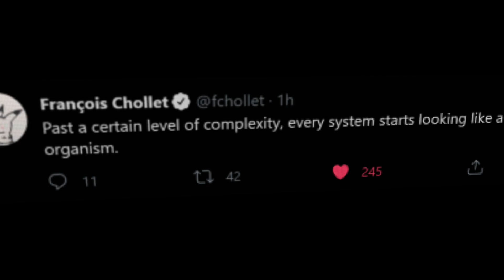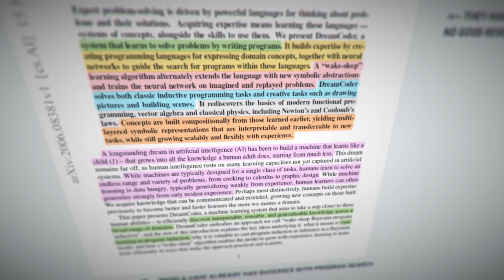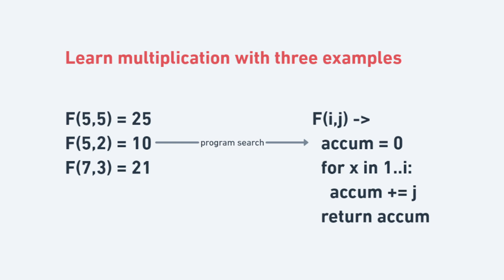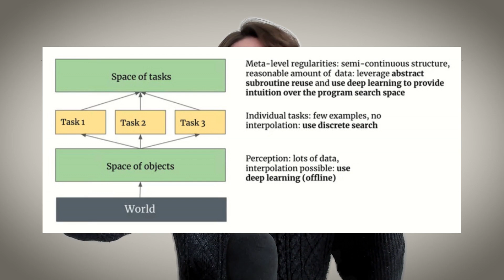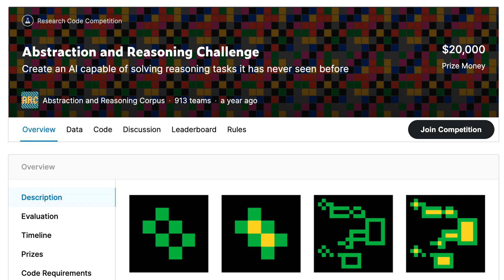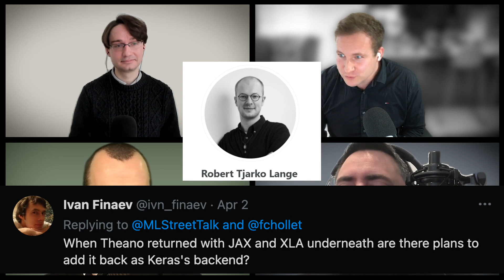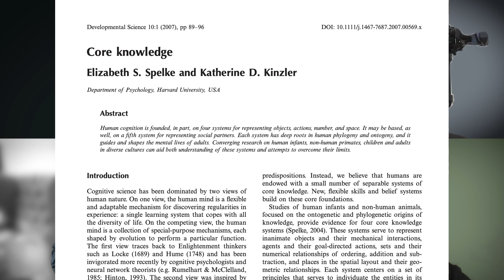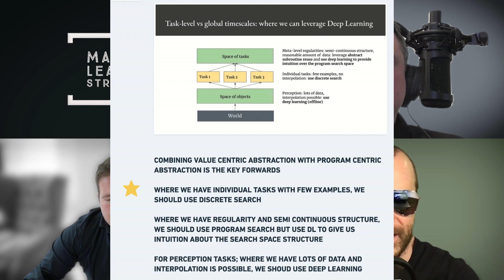#51 FRANCOIS CHOLLET - Intelligence and Generalisation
In today's show we are joined by Francois Chollet, I have been inspired by Francois ever since I read his Deep Learning with Python book and started using the Keras library which he invented many, many years ago. Francois has a clarity of thought that I've never seen in any other human being! He has extremely interesting views on intelligence as generalisation, abstraction and an information conversation ratio. He wrote on the measure of intelligence at the end of 2019 and it had a huge impact on my thinking. He thinks that NNs can only model continuous problems, which have a smooth learnable manifold and that many "type 2" problems which involve reasoning and/or planning are not suitable for NNs. He thinks that many problems have type 1 and type 2 enmeshed together. He thinks that the future of AI must include program synthesis to allow us to generalise broadly from a few examples, but the search could be guided by neural networks because the search space is interpolative to some extent.

Panel; me, Yannic and Keith

Tim Intro [00:00:00]
Manifold hypothesis and interpolation [00:06:15]
Yann LeCun skit [00:07:58]
Discrete vs continuous [00:11:12]
NNs are not turing machines [00:14:18]
Main show kick-off [00:16:19]
DNN models are locally sensitive hash tables and only efficiently encode some kinds of data well [00:18:17]
Why do natural data have manifolds? [00:22:11]
Finite NNs are not "turing complete" [00:25:44]
The dichotomy of continuous vs discrete problems, and abusing DL to perform the former [00:27:07]
Reality really annoys a lot of people, and ...GPT-3 [00:35:55]
There are type one problems and type 2 problems, but...they are enmeshed [00:39:14]
Chollet's definition of intelligence and how to construct analogy [00:41:45]
How are we going to combine type 1 and type 2 programs? [00:47:28]
Will topological analogies be robust and escape the curse of brittleness? [00:52:04]
Is type 1 and 2 two different physical systems? Is there a continuum? [00:54:26]
Building blocks and the ARC Challenge [00:59:05]
Solve ARC == intelligent? [01:01:31]
Measure of intelligence formalism -- it's a whitebox method [01:03:50]
Generalization difficulty [01:10:04]
Lets create a marketplace of generated intelligent ARC agents! [01:11:54]
Mapping ARC to psychometrics [01:16:01]
Keras [01:16:45]
New backends for Keras? JAX? [01:20:38]
Intelligence Explosion [01:25:07]
Bottlenecks in large organizations [01:34:29]
Summing up the intelligence explosion [01:36:11]
Post-show debrief [01:40:45]

Rob Lange's article on the measure of intelligence (shown in 3d in intro)

Francois cited in the show;

This is the AAAI symposium Francois mentioned, that he co-organized; there were 2 presentations of psychology research on ARC (including an earlier version of the preprint above)